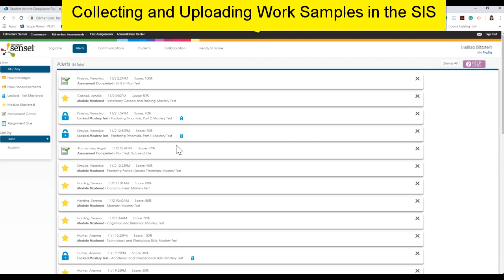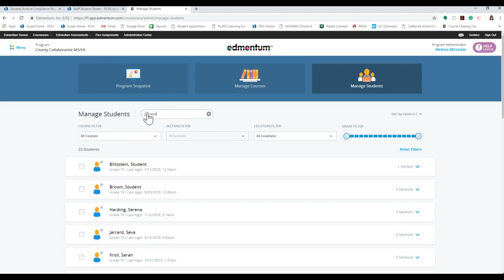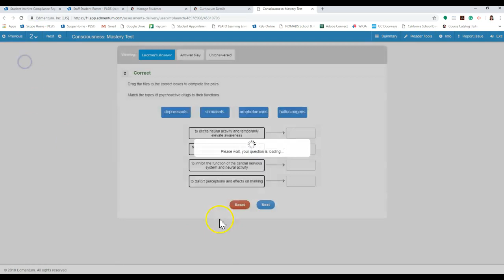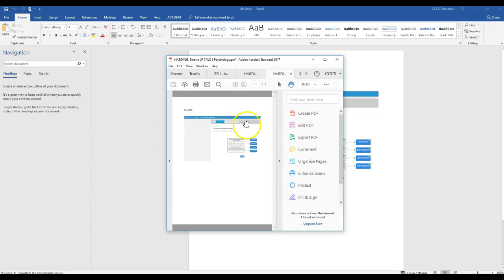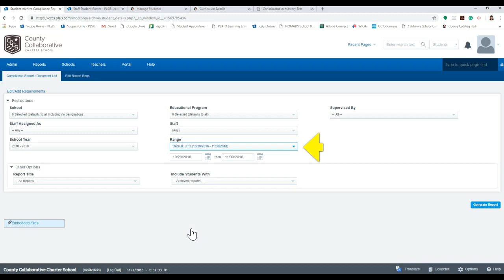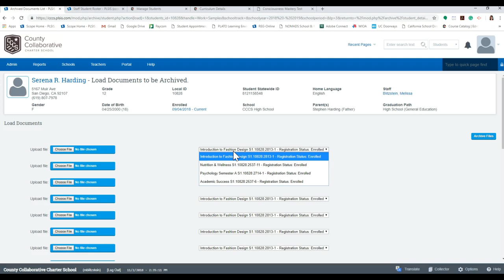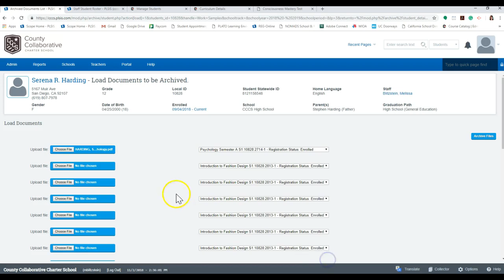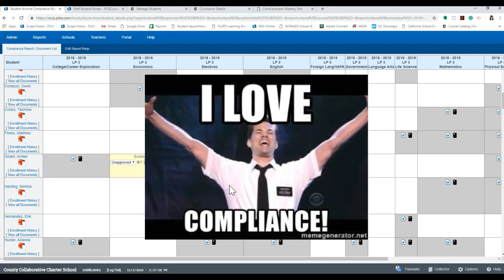Compliance 101: Collecting & Uploading Work Samples in SIS